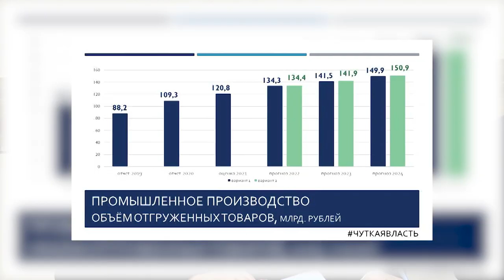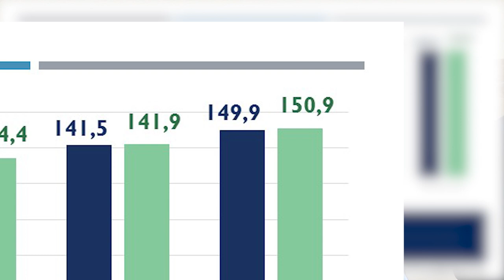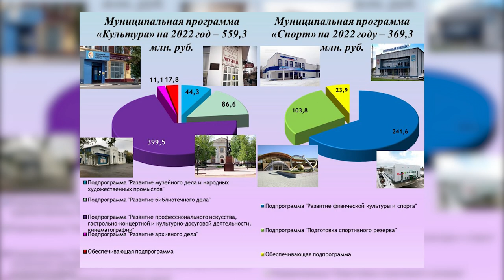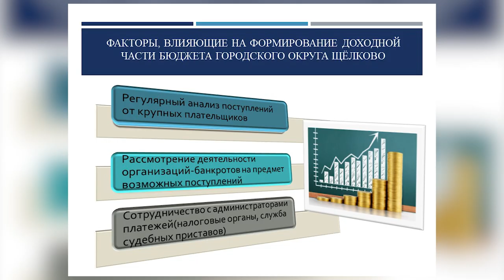В Щёлково прошли публичные слушания по проекту муниципального бюджета на 2022 год